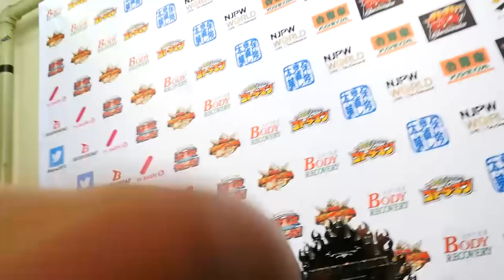Mr. Belt & Mr. Trophy speak out, and Hiromu nominates Dragon Lee as his next challenger!!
【English subs】KIZUNA ROAD 2018 (June 18) 7th match - Hiromu Takahashi vs El Desperado